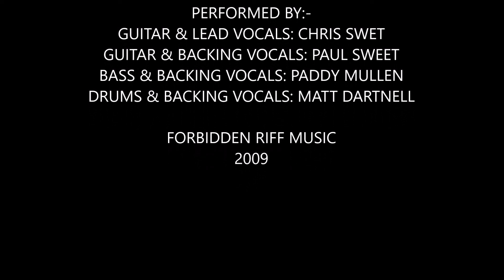07 KILLED BY DEATH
Paddy Mullen - Vocals & Bass
Paul Sweet - Vocals & Rhythm / Lead Guitar
Chris Sweet - Vocals & Rhythm / Lead Guitar
Drums & Backing Vocals

We went back into the studio 1st Aug 2009 and recorded 5 more tracks and merged the Hellbound e.p. with the new 5 tracks to create a 10 track demo album entitled A MOMENT OF DARKNESS.  Mixed and mastered by Andrew Doc Collins.